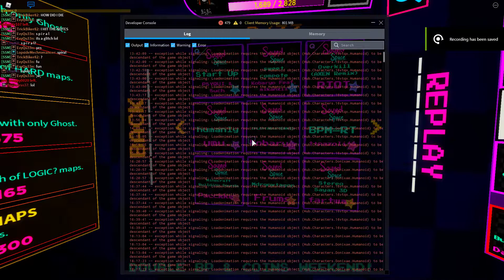Stereo Saiyan -- NP choke LOL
Ill prob pass this NP soon LOL
Ill prob make the top 10 logics video soon too